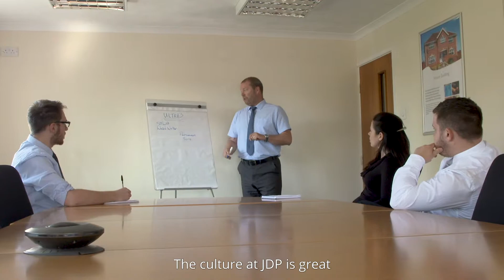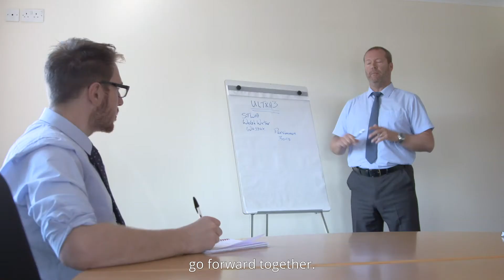Ollie King - We're Nature's Network - JDP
We speak to Key Accounts Internal Sales Supervisor, Ollie King, about his experiences working for JDP.